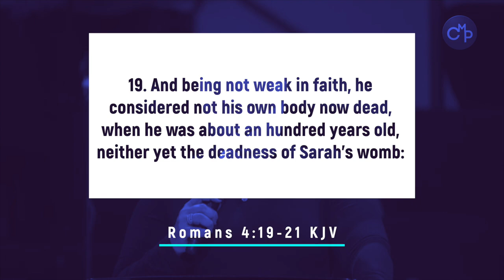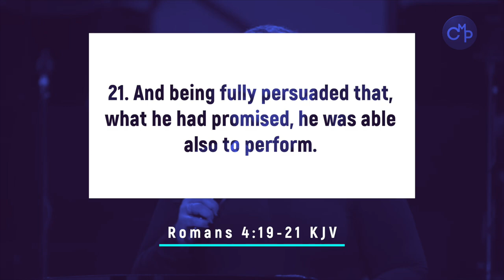Rev. Cordelia Wallace | I Can't Wait To See It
For More info about Cordelia Wallace Ministries